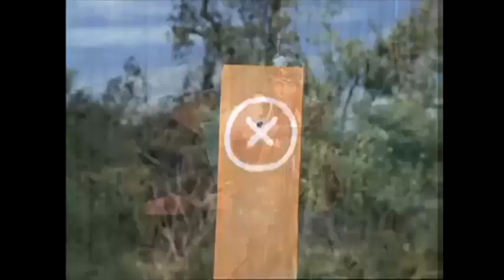DANIEL BOONE "THE ENCHANTED"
DANIEL BOONE "THE ENCHANTED"SERIE T.V.D.50m.COLOR.